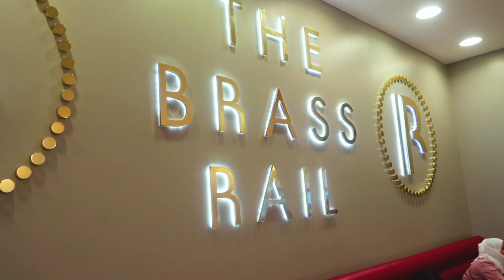LONDON ADVENTURE AND 100 WARDOUR STREET PARTY!! | SINTILLATE Vlog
Join Lydia as she explores London before heading to 100 Wardour Street for a night of Sintillate fun!

SINTILLATE parties have hosted many famous faces, including footballer Ashley Cole, pop star and Little Mix band member Leigh-Anne Pinnock, Reality TV celebrities Joey Essex, Jamie Jewitt, Camilla Thurlow, Olivia Attwood, Amber Davies, Chris Hughes, Pete Wicks, Megan McKenna, Dom Lever, Harry Baron, James Lock, Mellissa Tattam, Jessica Sheers, Georgia ‘Toff’ Toffolo and Katie Price.